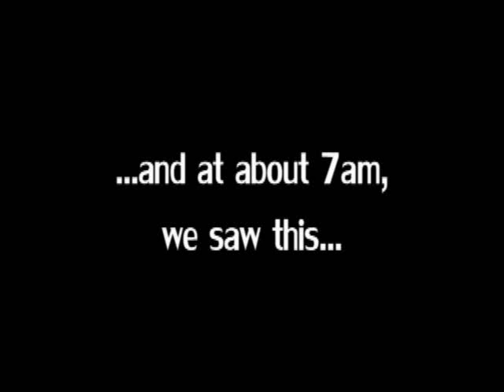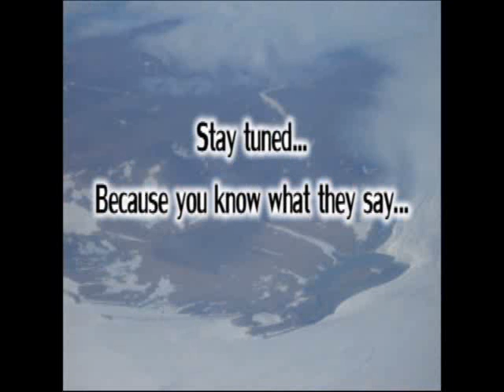The Scarlet Ending - leaving for Greenland!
12 hours in BWI... hmm...